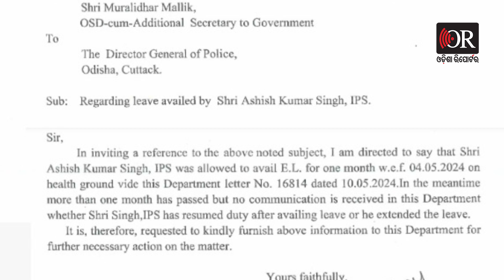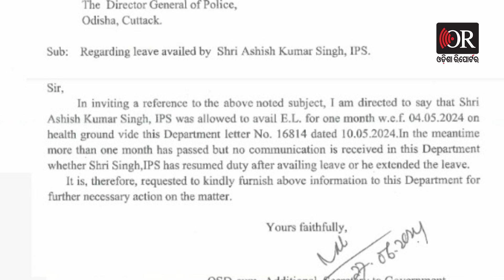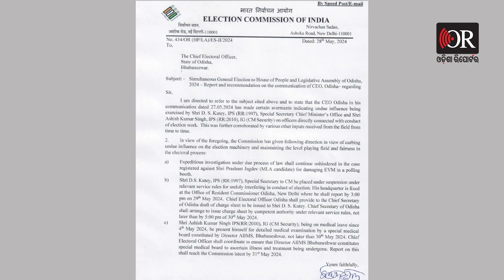IPS ଆଶିଷ ସିଂହଙ୍କୁ ଖୋଜି ପାଉନି ଗୃହ ବିଭାଗ || Bhubaneswar || Odisha Reporter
ବରିଷ୍ଠ ଆଇପିଏସ ଅଫିସର ତଥା ପୂର୍ବତନ କେନ୍ଦ୍ରାଞ୍ଚଳ ଆଇଜି ଆଶିଷ ସିଂହଙ୍କର ପତ୍ତା ମିଳୁନି। ଖୋଦ୍ ରାଜ୍ୟ ଗୃହ ବିଭାଗ ମଝ୍ୟ ଆଶିଷଙ୍କ ଖୋଜ ଖବର ପାଉନି। ସେ ଏବେ ଛୁଟିରେ ଅଛନ୍ତି ନା ଡ୍ୟୁଟି କରୁଛନ୍ତି ସେନେଇ ଗୃହ ବିଭାଗ ପାଖରେ କୌଣସି ଖବର ନାହିଁ। ଜୁନ୍ 27 ତାରିଖରେ ରାଜ୍ୟ ସରକାରଙ୍କ ଅତିରିକ୍ତ ସଚିବ ମୁରଲୀଧର ମଲ୍ଲିକ ପୋଲିସ ମହାନିର୍ଦ୍ଦେଶକଙ୍କୁ ଲେଖିଥିବା ଚିଠି ଅନୁସାରେ, ଆଶିଷ ଗତ ମେ ମାସରେ ସ୍ବାସ୍ଥ୍ୟଗତ କାରଣରୁ ମାସେ ପାଇଁ ଛୁଟି ନେଇଥିଲେ। ମେ 4 ତାରିଖରୁ ମାସକ ପାଇଁ ଆଶିଷ ଛୁଟି ନେଇଥିଲେ।